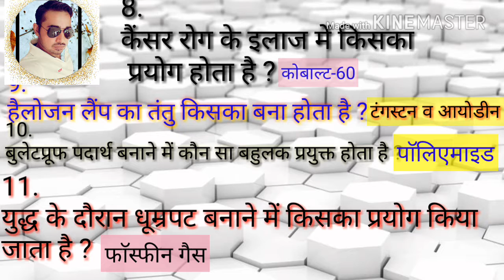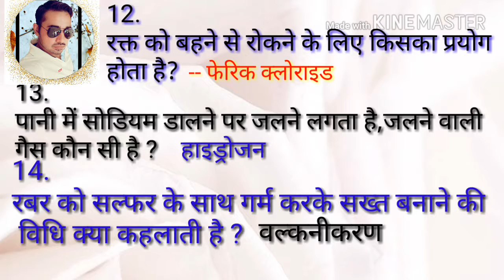science part-4// GK FOR EXAMS -49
8 December 2017